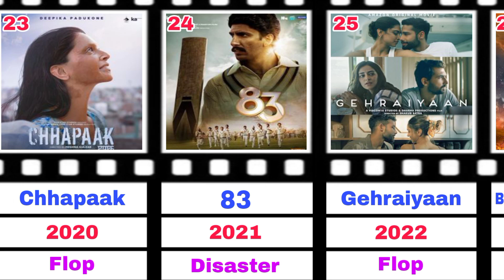Deepika Padukone | Filmography | Year & Verdict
Nambar 1
movie name
 Om Shanti Om
year 2007
verdict Blockbuster

Nambar 2
movie name
 Bachna Ae Haseeno
year 2008
verdict Semi Hit

Nambar 3
movie name
 Chandni Chowk To China
year 2009
verdict  Disaster

Nambar 4
movie name
 Love Aaj Kal
year 2009
verdict Hit

Nambar 5
movie name
 Karthik Calling Karthik
year 2010
verdict Flop

Nambar 6
movie name
 Housefull
year 2010
verdict Hit

Nambar 7
movie name
 Lafangey Parindey
year 2010
verdict Below Average

Nambar 8
movie name
 Break Ke Baad
year 2010
 verdict Flop

Nambar 9
movie name
 Khelein Hum Jee Jaan Sey
year 2010
verdict Disaster

Nambar 10
movie name
 Aarakshan
year 2011
verdict Flop

Nambar 11
movie name
 Desi Boyz
year 2011
 verdict Flop

Nambar 12
movie name
 Cocktail
year 2012
verdict Hit

Nambar 13
movie name
 Race 2
year 2013
 verdict Semi Hit

Nambar 14
movie name
 Yeh Jawaani Hai Deewani
year 2013
 verdict Blockbuster

Nambar 15
movie name
 Chennai Express
year 2013
verdict  Blockbuster

Nambar 16
movie name
 Goliyon Ki Raasleela Ram - Leela
year 2013
 verdict Hit

Nambar 17
movie name
 Finding Fanny
year 2014
 verdict Flop

Nambar 18
movie name
 Happy New Year
year 2014
 verdict Super Hit

Nambar 19
movie name
 Piku - Motion Se Hi Emotion
year 2015
 verdict Hit

Nambar 20
movie name
 Tamasha
year 2015
 verdict Flop

Nambar 21
movie name
 Bajirao Mastani
year 2015
verdict Hit

Nambar 22
movie name
 Padmaavat
year 2018
 verdict Blockbuster

Nambar 23
movie name
 Chhapaak
year 2020
 verdict Flop

Nambar 24
movie name
 83
year 2021
verdict  Disaster

Nambar 25
movie name
Gehraiyaan
year 2022
verdict Flop

Nambar 26
movie name
Brahmāstra: Part One
year 2022
verdict super hit

Nambar 27
movie name
Cirkus
year 2022
verdict Disaster

Nambar 28
movie name
Pathaan
year 2023
verdict All time blockbuster

Nambar 29
movie name
Jawan
year 2023

Nambar 30
movie name
Fighter
year 2024
verdict Hit

Nambar 31
movie name
Kalki 2898 AD
year 2024
verdict Blockbuster

Nambar 32
movie name
Singham Again
year 2024
upcoming movie

Please

दीपिका पादुकोण (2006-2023) all movie list, Deepika padukone movie list hit or flop, deepika padukone all movie list, Dipika Padukon all movie verdict 2022, dipika ki sabhi filmen, bollywood movie, dipika and srk, box office collection, dipika ki sabse pahale film, Pathan Movie, Pathan Movie collection, Bollywood movies, FILMY Duniya,